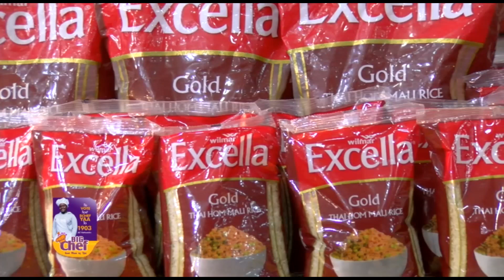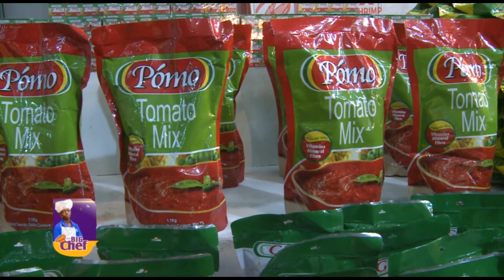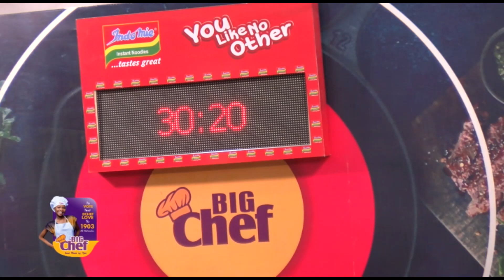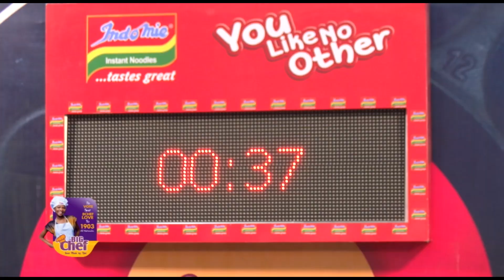Episode 10 Of Big Chef.